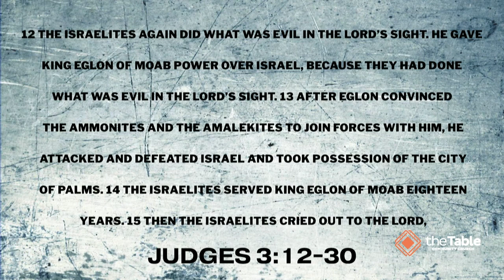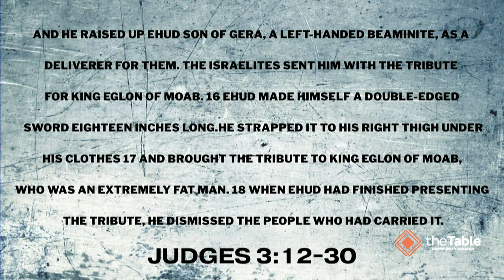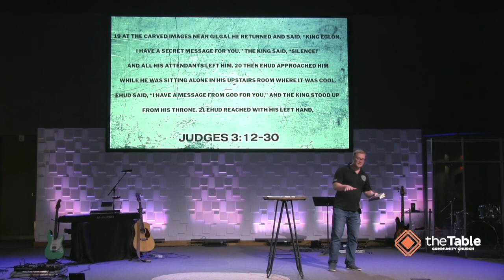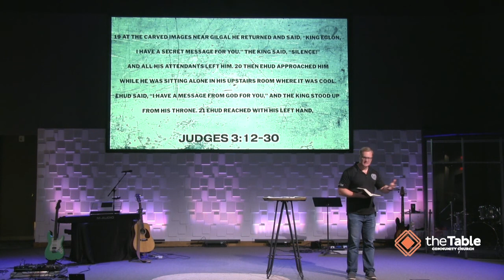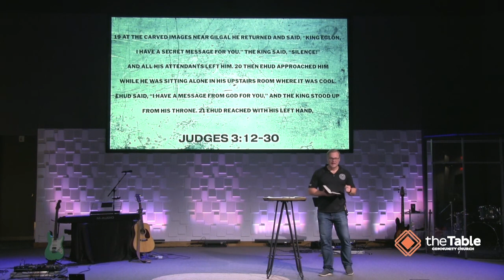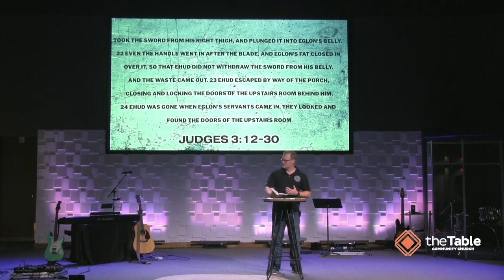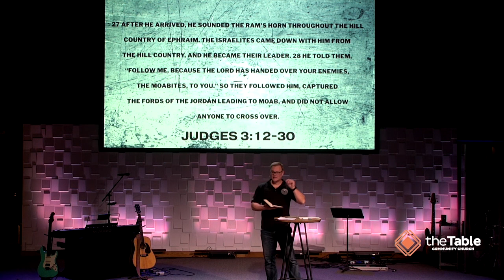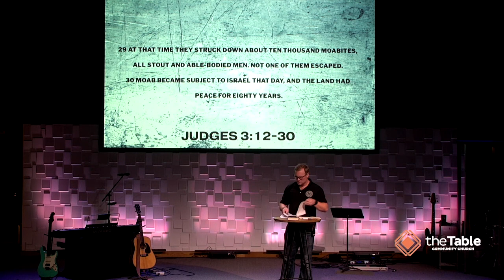Deep Cuts: Judges 3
Join us as Dr. Daniel goes through week one in our new series, Deep Cuts